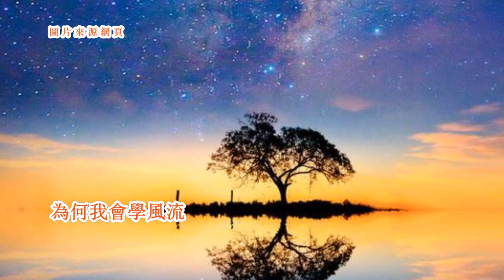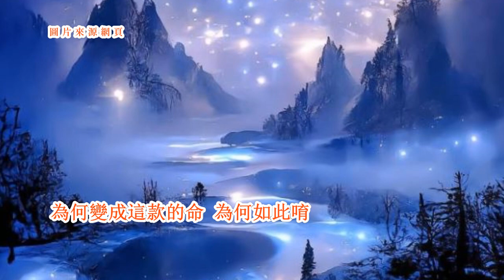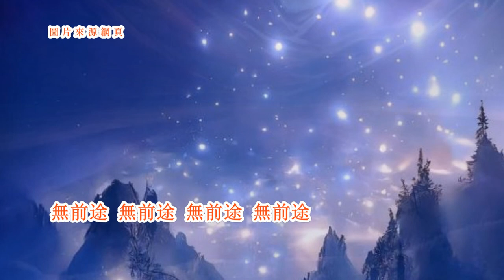蔡慧卿-江湖奇女 台語歌詞標誌+字幕版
《江湖奇女》Kang-ôo Kî-lú
慧卿Huī-khing
啉雄酒啉雄酒
lim hiông-tsiú lim hiông-tsiú
啉雄酒啉雄酒
為何來啉雄酒
uī-hô lâi lim hiông-tsiú
學風流學風流
o̍h hong-liû o̍h hong-liû
學風流學風流
為何我會學風流
uī-hô guá ē o̍h hong-liû
我毋願放你干休
guá m̄-guān pàng lí kan-hiu
你是我的冤仇
lí sī guá ê uan-siû
無揣伊清算
bô tshuē i tshing-sǹg
總是毋願放干休
tsóng-sī m̄-guān pàng kan-hiu
日日心憂
ji̍t-ji̍t sim iu
夜夜哀愁
iā-iā ai-tshiû
為何我會暝日憂愁
uī-hô guá ē mî-ji̍t iu-tshiû
為何如此唷
uī-hô jû-tshú--iooh
遮歹命遮歹命
tsiah pháinn-miā tsiah pháinn-miā
遮歹命遮歹命
為何會遮歹命
uī-hô ē tsiah pháinn-miā
毋知影毋知影
m̄ tsai-iánn m̄ tsai-iánn
毋知影毋知影
為何墜落烏暗城
uī-hô tuī-lo̍h oo-àm-siânn
我毋是小小娘囝
guá m̄-sī sió-sió niû-kiánn
就是一个女妖精
tsiū-sī tsi̍t-ê lú-iau-tsiann
淪落在江湖拚命
lûn lo̍h tsāi kang-ôo piànn-miā
毋管好歹名
m̄-kuán hó-pháinn miâ
風吹也行
hong tshue iā kiânn
雨落也行
hōo lo̍h iā kiânn
為何變成這款的命
uī-hô piàn-sîng tsit khuán ê miā
為何如此唷
uī-hô jû-tshú--iooh
烏暗路烏暗路
oo-àm-lōo oo-àm-lōo
烏暗路烏暗路
oo-àm-lōo oo-àm-lōo
為何走烏暗路
uī-hô tsáu oo-àm-lōo
無前途無前途
bô tsiân-tôo bô tsiân-tôo
無前途無前途
怎有光明的前途
tsuánn ū kong-bîng ê tsiân-tôo
為何阮墜落江湖
uī-hô gún tuī-lo̍h kang-ôo
受盡萬般的苦楚
siū-tsīn bān-puann ê khóo-tshóo
甘願走這條的路
kam-guān tsáu tsit tiâu ê lōo
坎坷的路途
khám-khia̍t ê lōo-tôo
走錯了路
tsáu tshò liáu lōo
悔不當初
hué put tong-tshoo
為何我會走錯了路
uī-hô guá ē tsáu tshò liáu lōo
為何如此唷
uī-hô jû-tshú--iooh